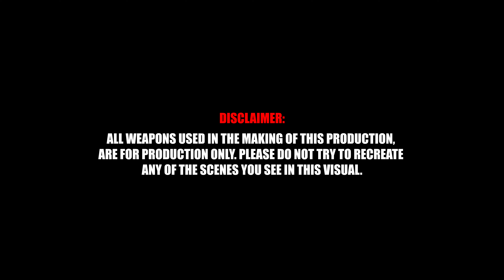DOMO RAXKZ - TAKING MY DAWGS (OFFICIAL VIDEO) SHOT BY SUPEROFFICIAL FILMZ